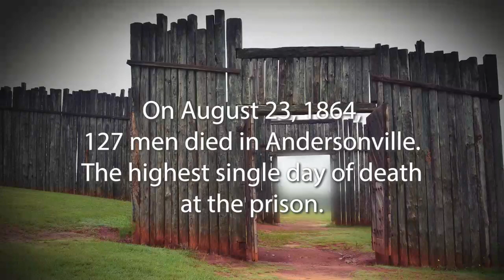August 23, 1864, at Andersonville Prison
August 23, 1864, saw the highest day of death at Andersonville Prison. This video lists the names of the prisoners who died that day and are buried in Andersonville National Cemetery.